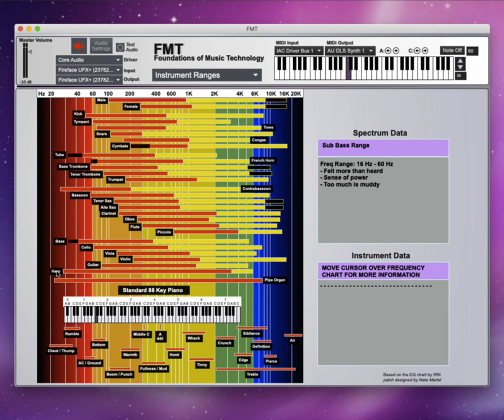Instrument Ranges || FMT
This video is an overview of a lesson featured in the FMT app, a software tool that accompanies the book "Foundations of Music Technology" by V.J. Manzo and published by Oxford University Press.

Foundations of Music Technology explores the core concepts of music technology and its uses as a mechanism to facilitate musicianship in a way that is accessible to all students--from the musician with limited technology skills to the technology expert with little knowledge in music notation. The text uses a free, customized software application for Mac or PC in order to demonstrate fundamental concepts of music technology germane to all professional applications like recording, synthesis, digital notation, MIDI, automating effects, acoustics, and more. With the concepts grasped using this "software-independent" approach, students can then transfer those learned skills over to the software of their choice.